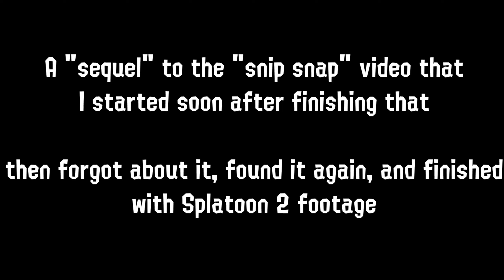Splatoon - rollin [RE-UPLOAD]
I am moving all of my Splatoon clip reels to this channel, reuploaded in higher quality (because they all looked horrible because of how YouTube encodes videos). It'll be nice to have them all in nice quality, as well as having them on my gaming-specific channel.

(No reason to watch it anymore, mostly putting the link here for archival purposes)

ORIGINAL DESCRIPTION:

An idea I had shorty after my "snip snap" video, partially completed it, never finished it, and then picked up like a year an a half later with some Splatoon 2 footage.